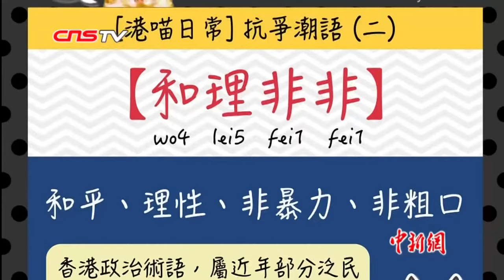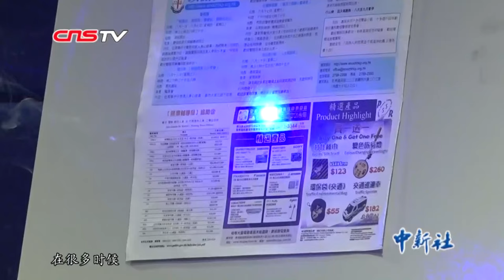香港激进示威者号称“和平理性非暴力” 市民斥其暴力乱港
从6月9日起，香港修例风波已持续两个月。因港府修订《逃犯条例》，抗议者走上街头发起游行抗议活动，随后事件不断升级，从最初的示威游行，到现在的暴力乱港。抗议活动的组织者声称其行为“和平、理性、非暴力”，但事实当真如此吗？